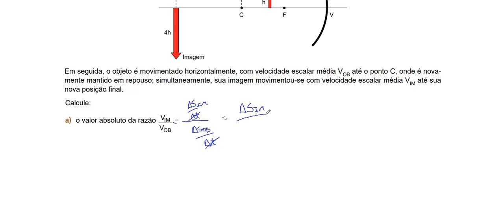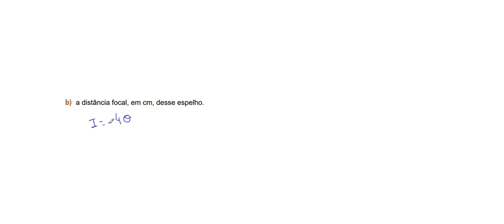Resolução da prova de FÍSICA – UNIFESP– 2020 – Questão:13.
Como consequência das leis da reflexão, os espelhos esféricos convexos são sistemas ópticos divergentes e os côncavos são sistemas ópticos convergentes. Um feixe luminoso de raios paralelos entre si, após sofrerem reflexão num espelho esférico, definem direções que se interceptam num ponto chamado foco. Se esse feixe de raios incidentes também for paralelo ao eixo principal, o ponto considerado será chamado foco principal.